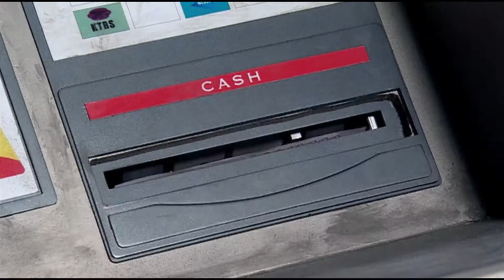Отстой | Doctor Who | TENSIMM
Исправленная версия. Тайминги в третьем куплете починила, но все еще, в некоторых местах, есть лаги

Песня : Все еще Ника КраснаЯ - Отстой